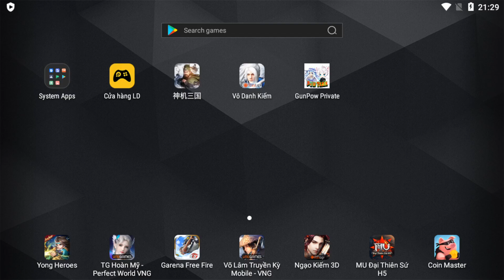Game Lậu Mobile 2020 GUNPOW GUNTEAM FREE VIP 10 + 5555555 KC VÀ RUBI SỰ KIỆN HÀNG NGÀY FREE KHỦNG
Game Lậu Mobile / GUNPOW KGTTH S4 FREE VIP 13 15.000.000 Kim Cương Open 11/1
GUNPOW KGTTH KHAI MỞ SEVER NEW S4 .
OPEN 11/01/2021.
FREE VIP 13 , TẶNG 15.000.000 KIM CƯƠNG .FREE 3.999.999 RUBI ĐỎ TẶNG TOÀN BỘ SKILL ĐẠO CỤ LV 3 .
CÁC SỰ KIỆN EVEN KHI THAM GIA GUNPOW KGTTH S4 NHƯ SAU .
ONLINE NHẬN THƯỞNG : MỖI NGÀY ONLINE 3 TIẾNG SẼ NHẬN ĐƯỢC 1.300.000 KC VÀ 100 MẢNH ẤN .
QUÀ MỪNG MÁY CHỦ MỚI . 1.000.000 KC .
SỰ KIỆN ĐI ĐIỂM NHẬN FULL MỐC ĐIỂM GỒM 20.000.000 KC : TẶNG Ỷ THIÊN KIẾM Ở MỨC ĐIỂM BẠCH KIM 5 VÀ 200K LỰC CHIẾN NẾU FULL MỐC ĐIỂM;
VÒNG QUAY MAY MẮN SẼ CẬP NHẬT VŨ KHÍ HỒNG BAO (LÌ XÌ XỊN ) QUAY LÀ TRÚNG VQMM CÓ ẤN . CÓ PET CÓ THỜI TRANG VÀ  CÁNH MỚI THÚ CƯỠI MỚI DẤU CHÂN VÀ ẢO HÓA MỚI .VŨ KHÍ MỚI CŨNG GÓP MẶT .
SỰ KIỆN TÍCH LŨY ẴM LUÔN SET ĐỒ GUNPOW 4 TUỔI .
SỰ KIỆN TÍCH LŨY TIÊU PHÍ . TIÊU 60M KC ẴM LUÔN VŨ KHÍ BÓNG TRẢM SÁT 900% SÁT THƯƠNG THOẢI MÁI LEO RANK 3 VS 3 MÀ KHÔNG LO .
SỰ KIỆN LIVE STREAM SOLO . WIN TRẬN LIVE SẼ ĂN TRỰC TIẾP 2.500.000 KC : WIN LIVE SIÊU CAO ẴM 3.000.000 KC ...
GIỚI THIỆU THẾ THÔI CÒN NỮA .
Donate Tự Động ( Sau Đó Ibox ID Nhân Vật Tới Link Này
Donate momo : 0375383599 ( kèm lời Nhắn ID Nhân Vật là Ok )
Bank : 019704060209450 : nguyen duy hieu : VIB ( kèm lời Nhắn ID Nhân Vật là Ok )
Giá Full Mốc Và Tỉ Giá Nạp KC Xem Tại  Game Để Biết Chi Tiết